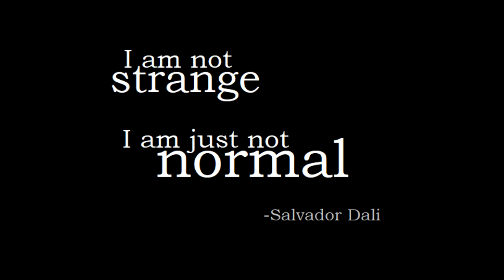Salvador Dali MoMA Clocks Paintings Explained Master at Surrealism (Art History Documentary Lesson)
Salvador Dalí's "The Persistence of Memory" 1931 at the MoMA melting clocks are explained. What does it have to do with Einstein? Come and take a look at the Master of Surrealism in this short Art History Documentary lesson.